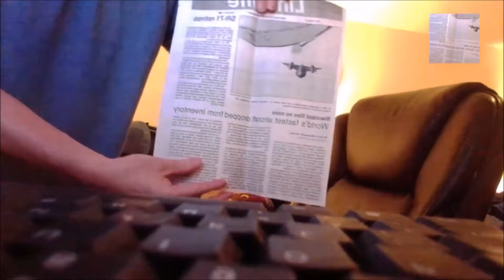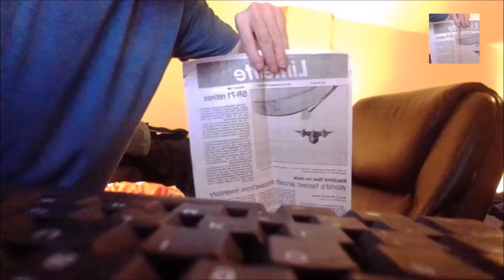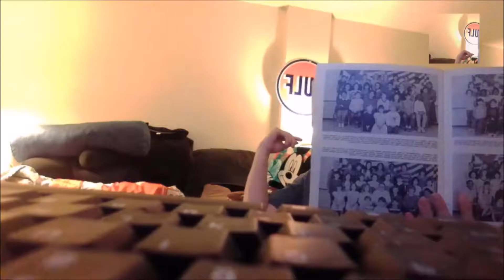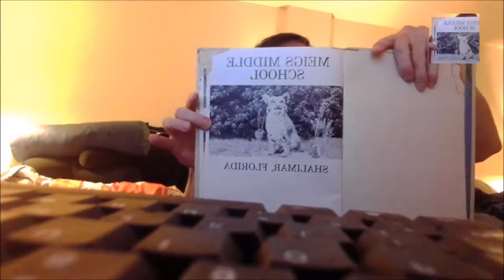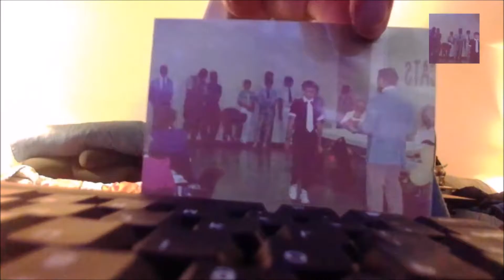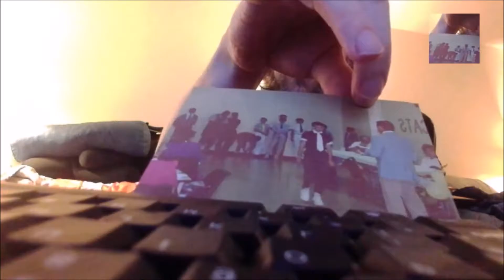My Movie bryan h part 2